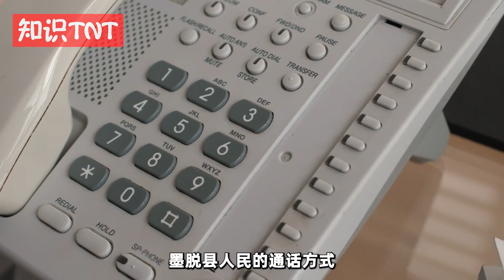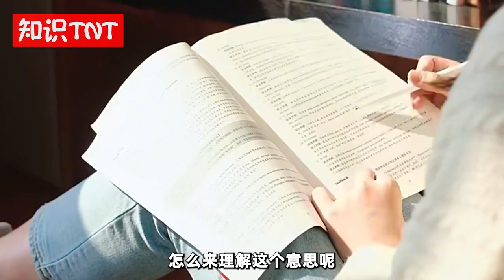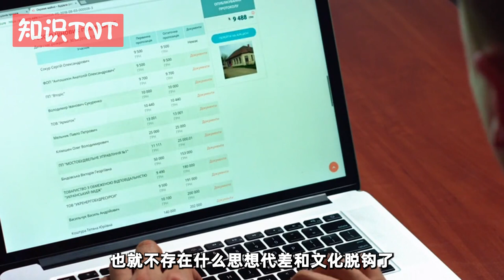全国最难到达的县城，没有火车站和机场，一条公路修了48年